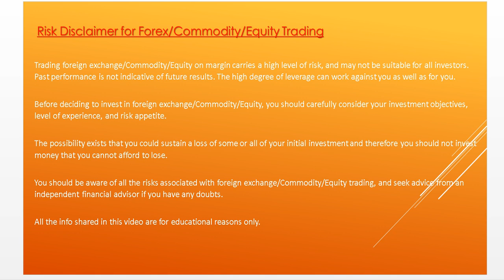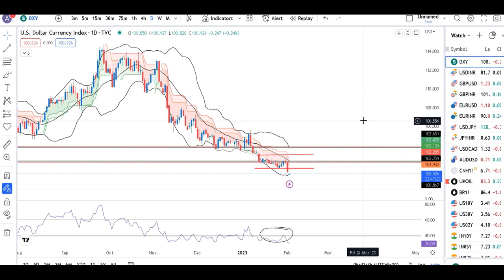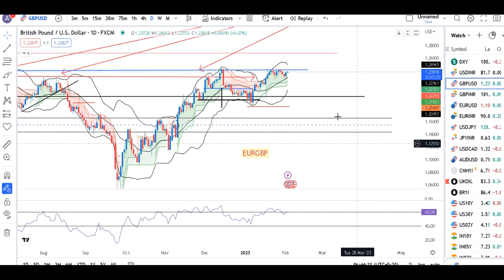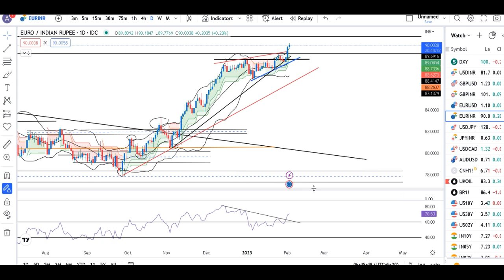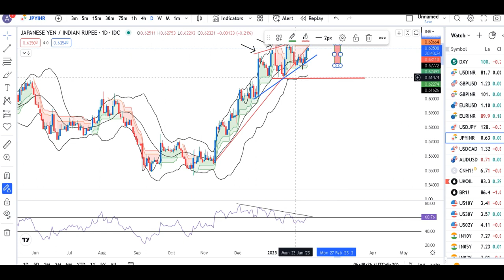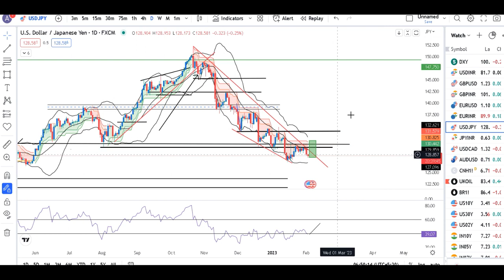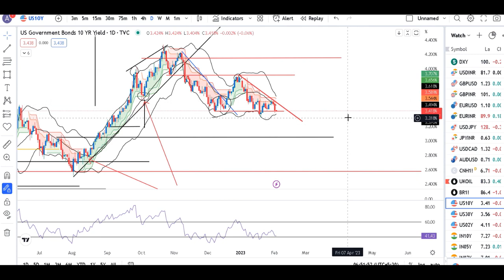FOMC Rate decisions as per expected lines, BOE/ECB rate decisions today--Currency Analysis 2nd Feb